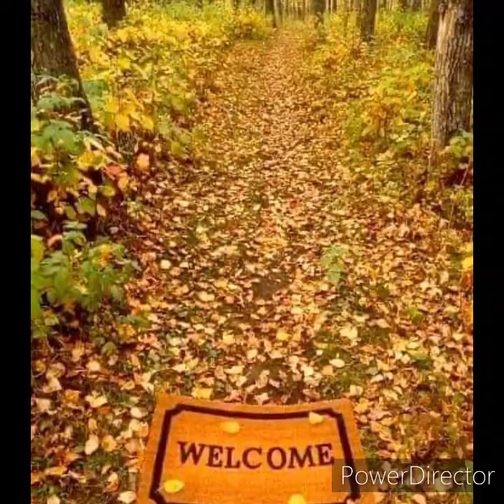Ernies relaxing video